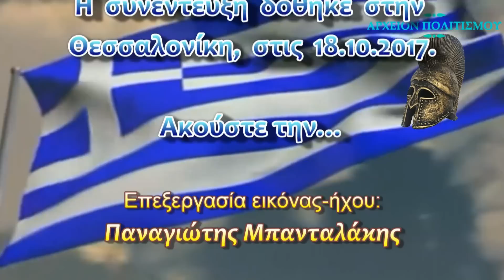Η προτομή του Μεγάλου Αλεξάνδρου στα Κερδύλια όρη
παρουσιάζει την συνέντευξη που παραχώρησε
ο τ. δήμαρχος Αγίου Γεωργίου, Άγγελος Φραντζής
στον συνεργάτη μας, Γιώργο Αναγνωστούδη, με θέμα

στην οποία αναφέρει πώς γεννήθηκε η ιδέα της γλυπτής εικόνας
του Μέγα Αλέξανδρου στα Κερδύλλια,
πώς η Αρχαιολογική Υπηρεσία, επί Ευ. Βενιζέλου, δεν υπέγραψε πότε, ώστε να προχωρήσουν οι εργασίες
και πώς η κυβέρνηση Κώστα Καραμανλή υποσχέθηκε λύση, αλλά δεν έπραξε το παραμικρό…
Η συνέντευξη δόθηκε στην Θεσσαλονίκη, στις 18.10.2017.

Ακούστε την…